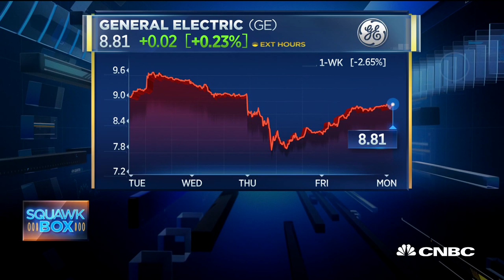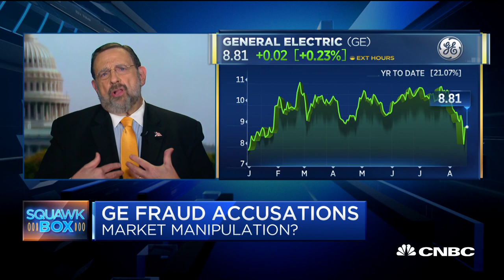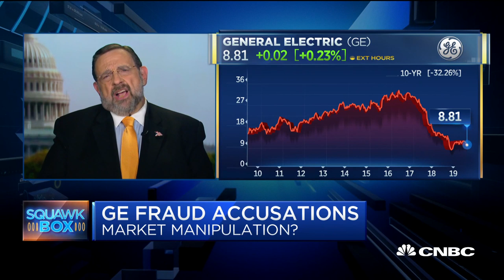Former SEC regulators explain how they would investigate the GE accusations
After a bombshell accusation from Madoff whistleblower Harry Markopolos regarding GE's accounting, GE CEO Culp is defending the struggling company calling it stock manipulation. Jacob Frenkel, a former Securities and Exchange Commission enforcement lawyer, and Harvey Pitt, former SEC chairman and now Kalorama Partners CEO, join "Squawk Box" to discuss what regulators will be looking for when they start to take a closer look at GE and Markopolos' report.